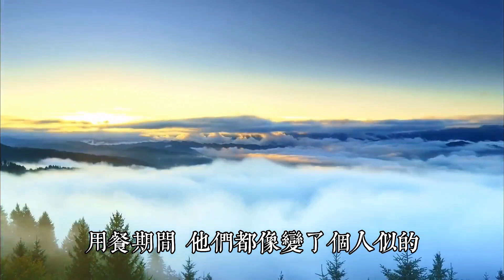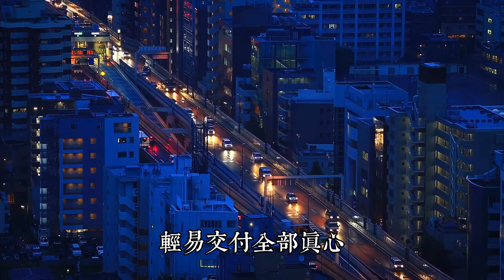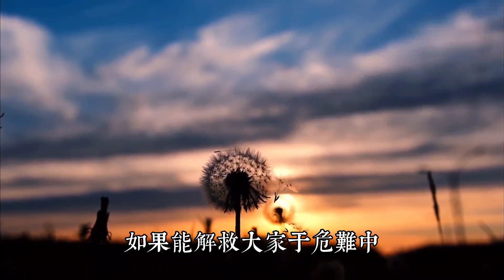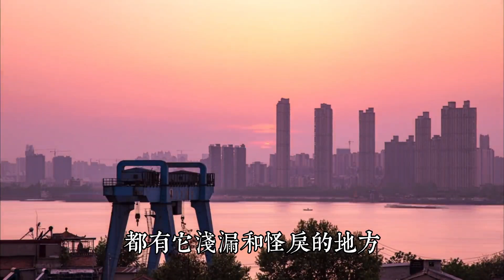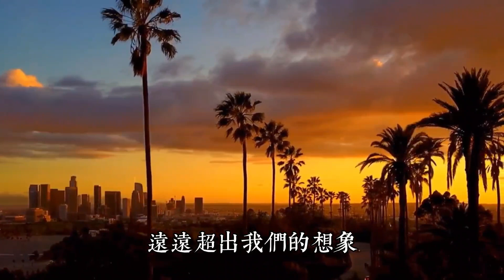《羊脂球》：壹個人最大的愚蠢，是低估人性的惡。如果妳太善良，這個世界會把妳啃得屍骨無存。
作者：洞見·許朝暮 · 主播：亞楠
來源公眾號：洞見（ID：DJ00123987）

如果妳太善良，這個世界會把妳啃得屍骨無存。

我們總以為好心都會有好報，付出就會有收獲，最後的結果卻是期待越高，失望越大。

“世界短篇小說之王”莫泊桑的代表作《羊脂球》中，就講述了壹場以惡報善的悲劇。

妓女羊脂球為救同伴，不惜向敵軍獻身，同伴卻沒有感激她，還將她無情拋棄。

成年人的世界裏，有多少陽光，就有多少陰影。

壹個人最大的愚蠢，就是低估人性的惡。